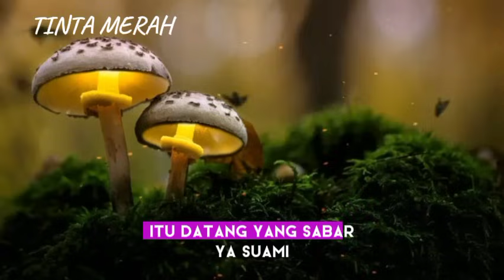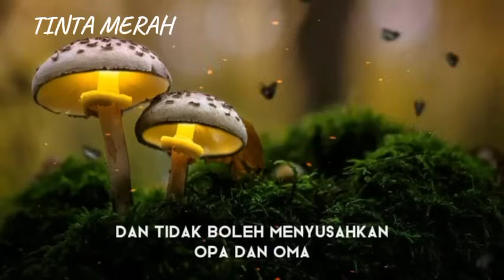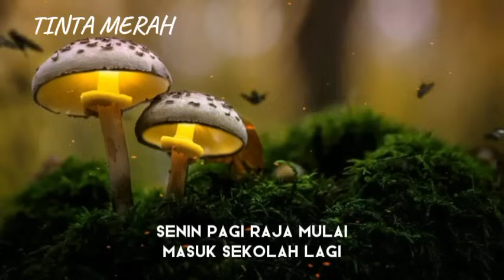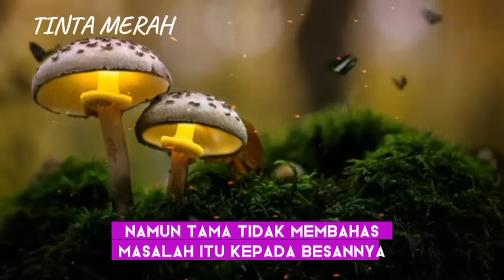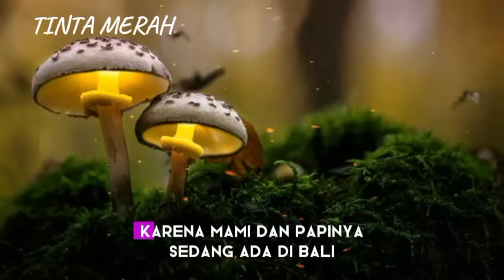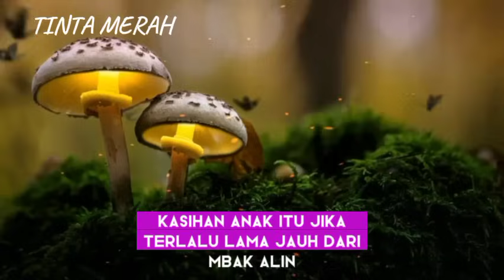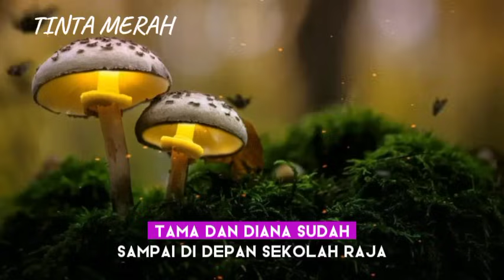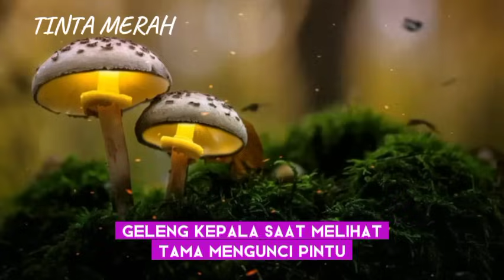SIMPANAN KAKAK SAHABATKU BAB 134 - 135 || OM AKAN TUTUP MULUT || NOVEL ROMANTIS || CERITA NOVEL